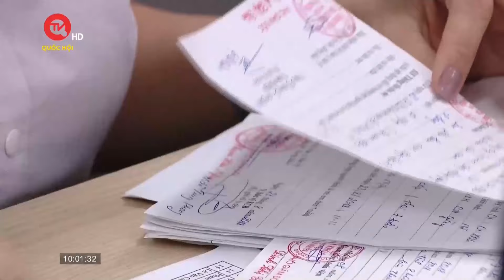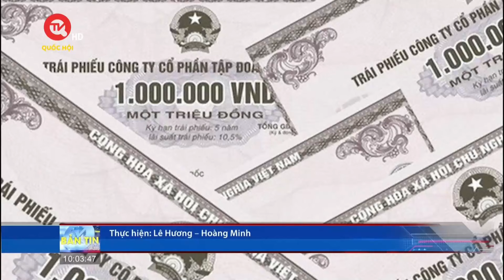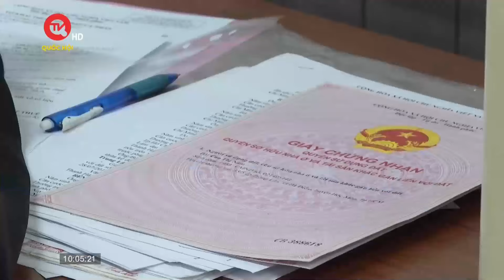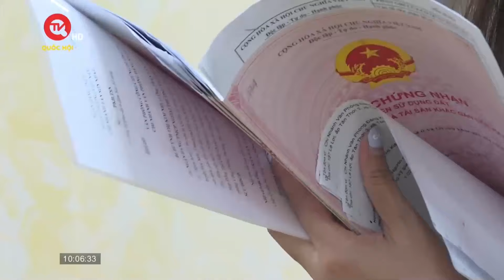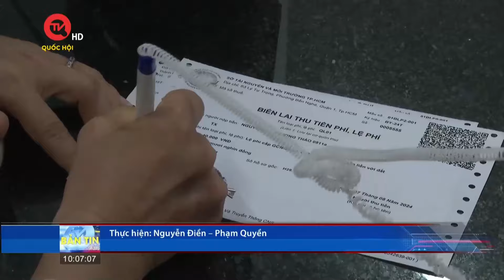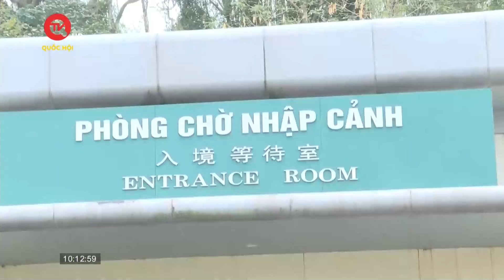Phát hiện nhiều loài động vật quý hiếm ở rừng Bình Thuận | Thời sự 10h 16/8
Truyền hình Quốc hội Việt Nam | Bản tin Thời sự 10h 16/8/2024 có những nội dung chính sau:
- Phát hiện nhiều loài động vật quý hiếm ở rừng Bình Thuận
- Đại án đăng kiểm: VKS nêu lý do không áp dụng tình tiết giảm nhẹ cho bị cáo
- Hai ứng viên Phó Tổng thống Mỹ tranh luận trực tiếp vào ngày 1/10